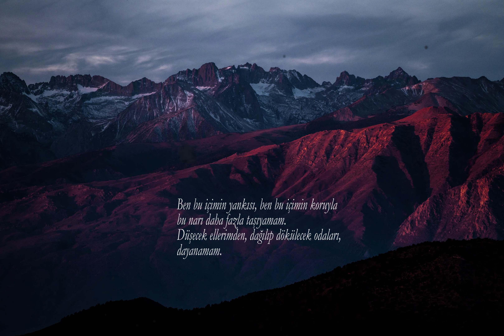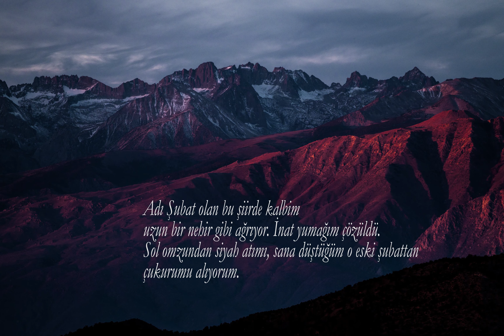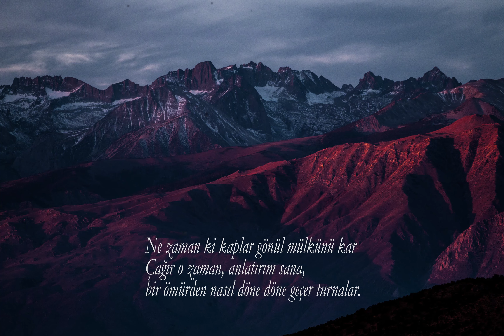Şubat şiiri | Birhan Keskin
"Nasıl hatırlanırsa bir yaprakta bir orman
bu kez o olsun beni sana hatırlatan"
Muhabbetle kalın..